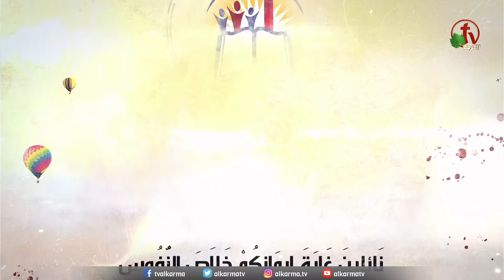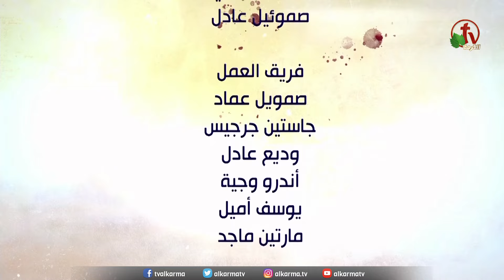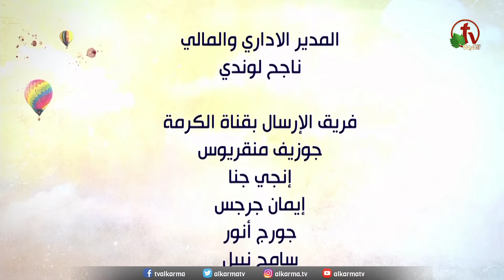الاجتماع العام لجمعية خلاص النفوس - شبرا – الأحد 25 فبراير 2024 - قناة الكرمة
اجتماع الأحد لجمعية خلاص النفوس - شبرا - مصر - الأحد 25 فبراير 2024
مباشر على قناة الكرمة عيلة
مع المرنم الأخ عماد عياد
 خدمة الكلمة: الأخ عياد ظريف
The General Meeting at the Association of Soul Salvation - Shoubra - Egypt - Sunday Feb. 25, 2024
live on Alkarma TV Family
Worship by:  brother Emad Ayaad
Sermon by: brother Ayaad Zarif

كل يوم أحد الساعة 7.30 مساءً بتوقيت القاهرة – الساعة 9.30 صباحًا بتوقيت كاليفورنيا
مواعيد الاعادة كالتالي:
Alkarma Discipleship - Wed 9.00 PM - Egypt time
Alkarma Australia - Wed 7.30 PM - Australia time
Alkarma NA - Tuesday 10.00 PM - CA- time